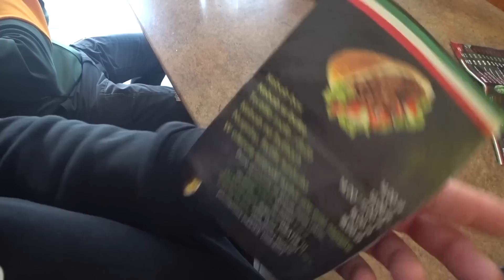Ale to mruczy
Jeżeli nie możesz wysłać czegoś mailem wyślij do paczkomatu:

Paczkomat MGO02A
26-085 Miedziana Góra, ul.Urzędnicza 8